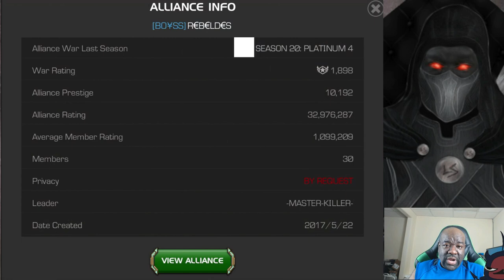MCOC - Alliance War | Season 21 | War #12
Twitch Channel (I dual stream both Youtube and Twitch)

$LordShaedow